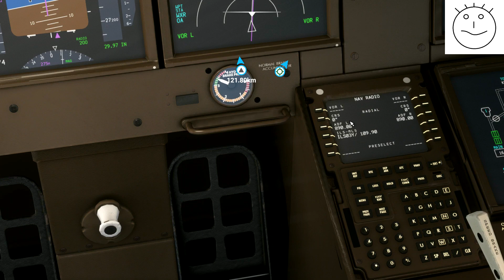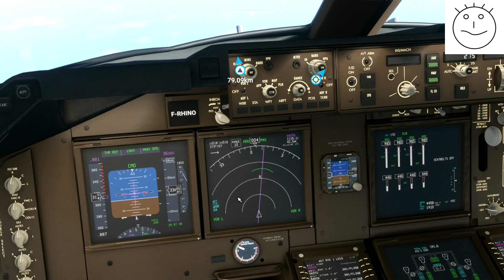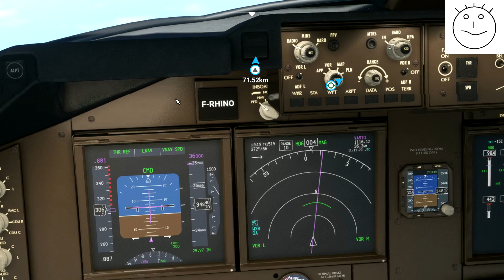Microsoft Flight Simulator B747 8I Salty Simulations, démarrage et décollage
Présentation du Boeing 747 8I développé par Salty Simulations. Démarrage et décollage jusqu'à l'altitude de croisière